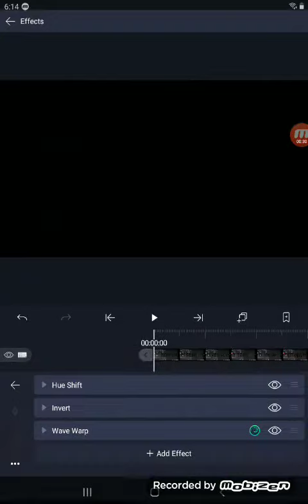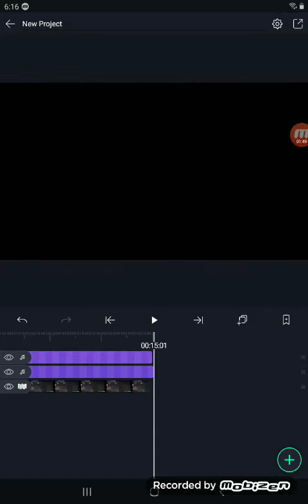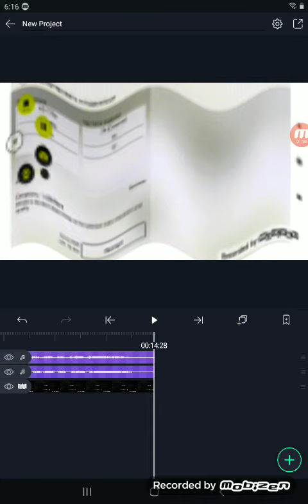How To Make Sad Effect on Android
How To Make:
Hue Shift: 120.0
Invert: Red, Green, Blue
Wave Warp: Spacing: 15.5, Magnitude: 7.0

Pitches:
0
-7